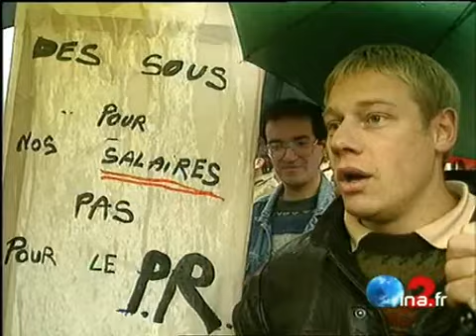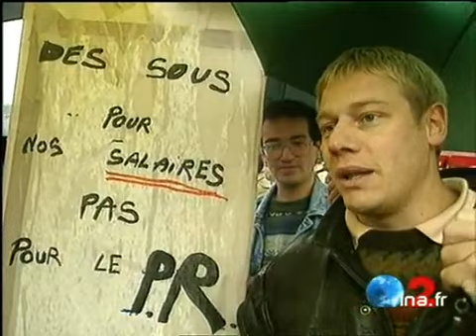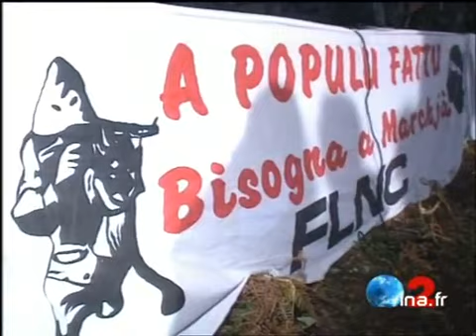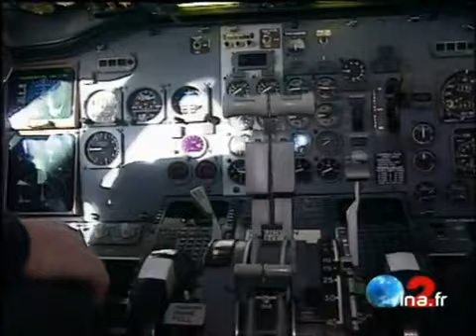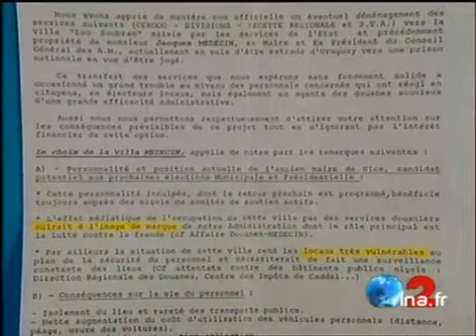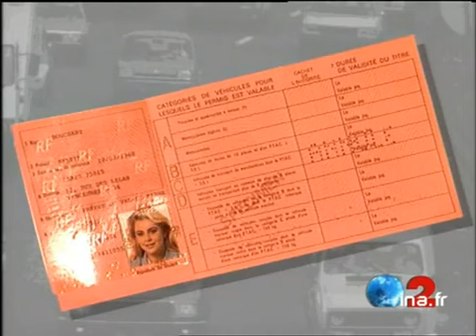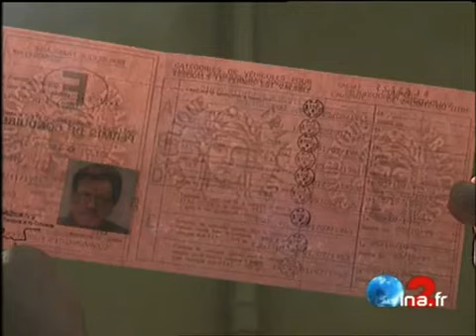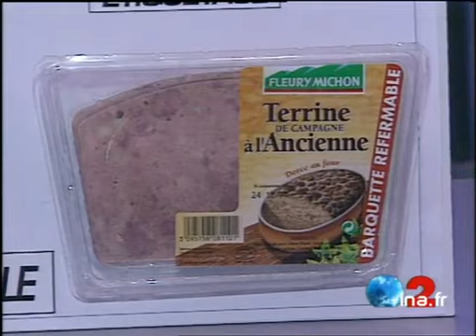JA2 20H : émission du 15 novembre 1994